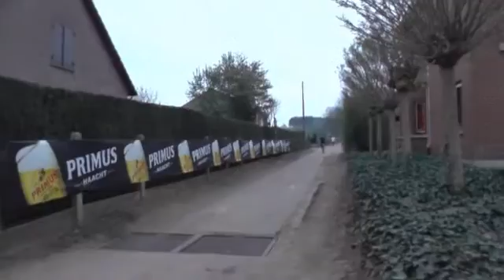04 04 2014 Gelrode 4 7 10 Km Deel 1